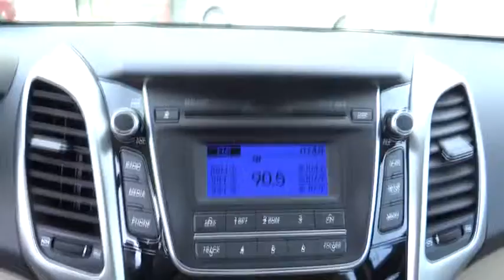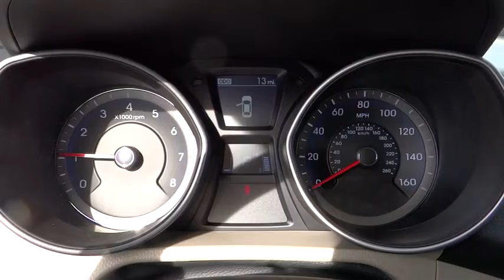2016 Hyundai Elantra GT Carson City, Reno, Northern Nevada, Susanville, Sacramento, CA H24614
2016 Hyundai Elantra GT

With a sporty profile and a newly designed front grille the roomy Hyundai Elantra GT is back.